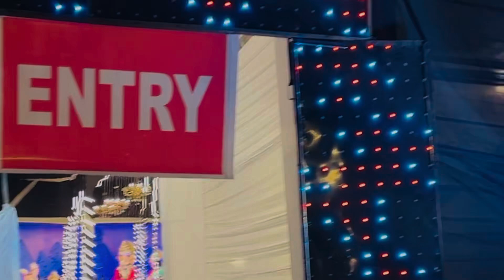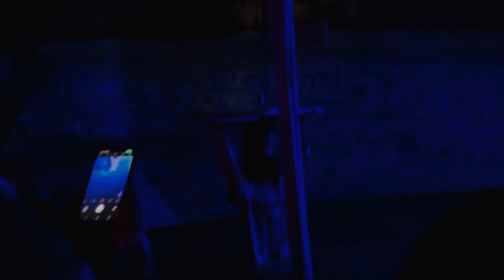Samta colony ganesh pandal 2024 || Gudhiyari Raipur Ganesh Pandal 2024 || गुडियारी रायपुर गणेश पंडाल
Raipur gudhiyari ganesh pandal 2024
Bhilai sector2 ganesh pandal 2024
Ganesh pandal raipur
Gudhiyari ganesh pandal 2024
Khursipar ganesh pandal 2024
Raipur ganesh jhanki 2024
Cute ganesh murti raipur
Raipur ka cute ganesh pandal 2024
Raipur cute ganesh murti 2024
Cute ganpati raipur 2024
Sindhu yuva Ekta Samiti Lakhe nagar raipur
कालीबाड़ी का गणेश दर्शन 2024
kalibadi ganesh 2024
kalibadi ganesh pandal raipur 2024
Ganesh pandal raipur
ganesh pandal 2024,bhilai ganesh pandal 2024,raipur ganesh pandal 2024
Ganesh pandal decoration
raipur ganesh pandal
raipur ganesh darshan
ganesh darshan
raipur ganesh darshan 2024
raipur ganesh pandal 2024
ganesh darshan 2024
ganesh pandal raipur
raipur ganesh murti
ganesh darshan raipur
raipur ganesh
raipur ganesh jhanki
ganesh pandal
ganesh pandal 2024
ganpati darshan raipur
raipur ganpati darshan
Ripur Ganesh Pandal
Raipur ka ganesh pandal dikhao
Raipur gudiyari ka ganesh pandal
Ganesh Pandal gudiyari
Raipur Ganesh Pandal making
Ganesh jhaki 2024
Raipur Ganesh jhaki 2024
Ganesh jhaki raipur 2024
Raipur gudhiyari ganesh pandal
Gudhiyari padav ganesh pandal
पड़ाव का गणेश पंडाल झांकी
गणेश पंडाल रायपुर
रायपुर का गणेश पंडाल
गुडियारी का गणेश पंडाल 2024
गणेश पंडाल गुडियारी 2024
Ganesh Pandal raipur 2024
Gudhiyari ka Ganesh pandal
Ganesh Pandal 2024
Ganesh Darshan 2024
Raipur Ganesh Darshan
कालीबाड़ी गणेश पंडाल रायपुर ।।